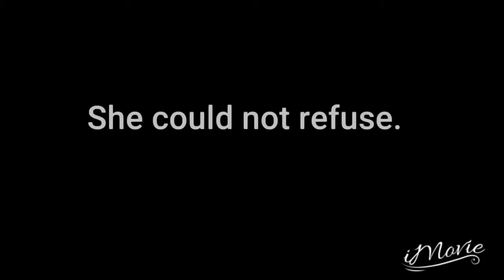Mad Hatter 「Official Tom Riddle Fanfiction Triler」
Genevieve Weasley, the fraternal twin of Ginny Weasley is considered to be one of the most powerful witches of her time. As such, she is given a task by Album Dumbledore. Go back in time and stop the Dark Lord from rising. What happens when she accepts? When two forces collide, only the mad hatter is sane.

xFandom: Harry Potter
xCast: Holland Roden as Genevieve Weasley Dumbledore (the rest is in the story)